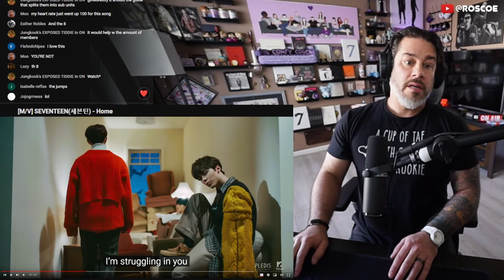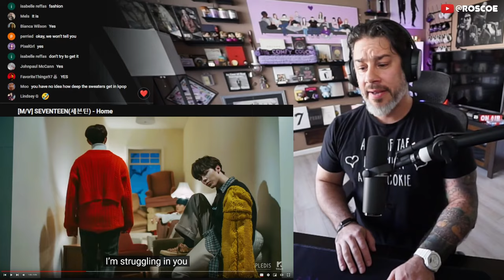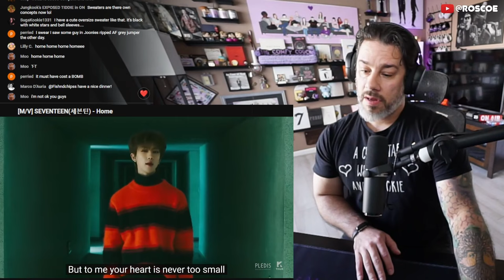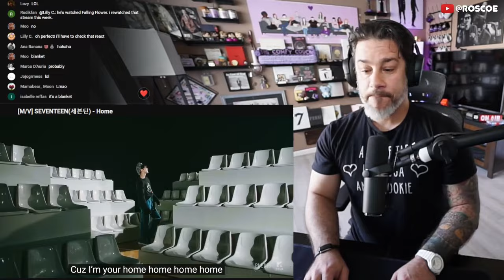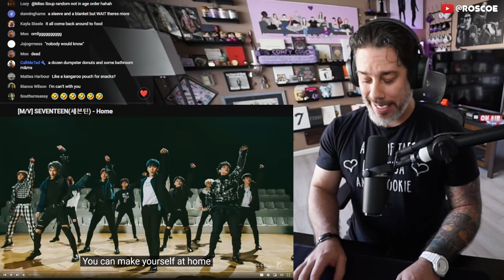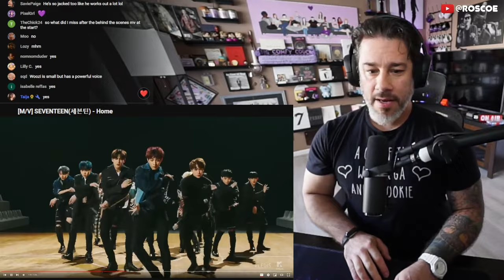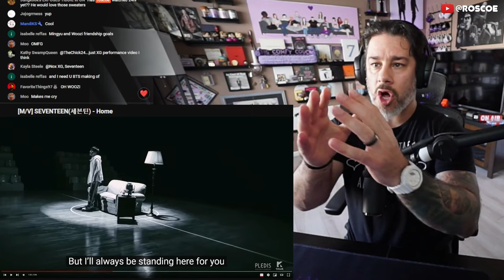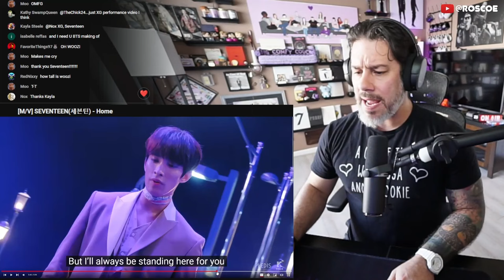Director Reacts - Seventeen - 'Home' MV